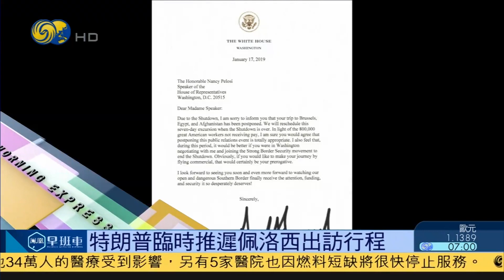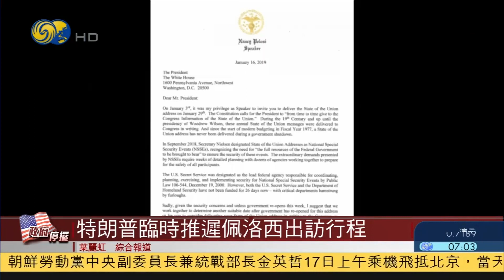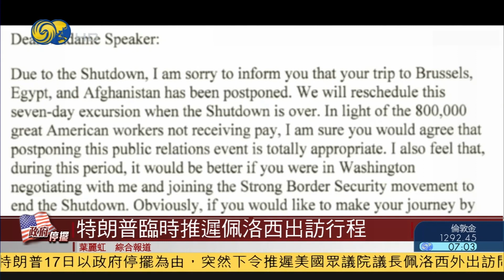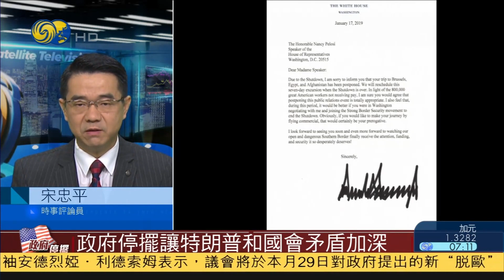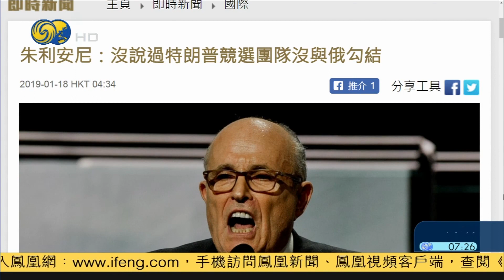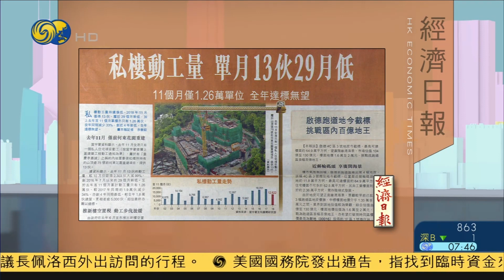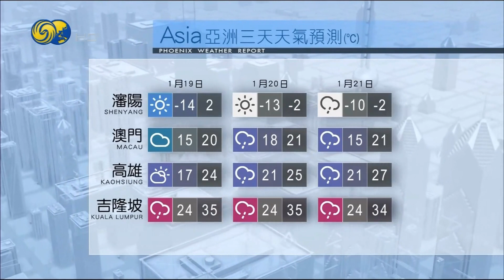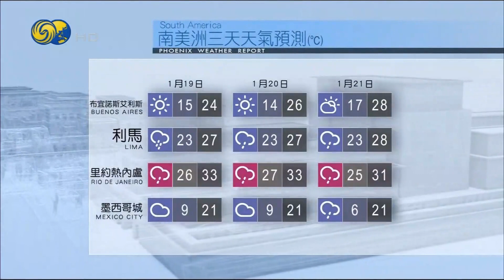《鳳凰早班車》美國聯邦政府局部停擺進入第27天；英下議院：月底辯論脫歐替代草案 20190118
今日頭條新聞：

02:23 特朗普臨時推遲佩洛西出訪行程
06:55 美國聯邦政府局部停擺進入第27天
13:47 英下議院：月底辯論脫歐替代草案
19:44 美發佈最新導彈防禦評估 聚焦太空
22:13 美媒：特朗普前律師曾花錢操縱民調